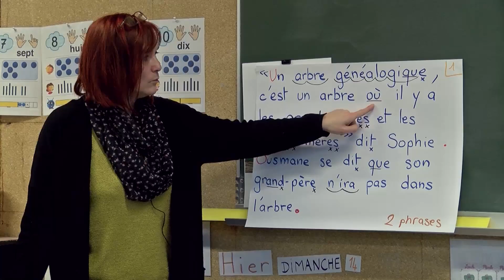Bilan positif des classes de CP à 12 élèves